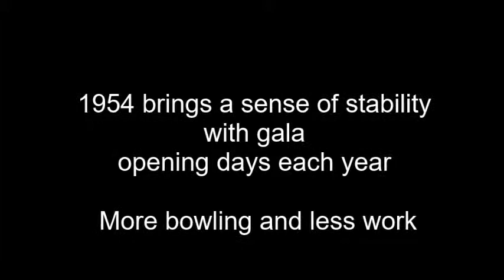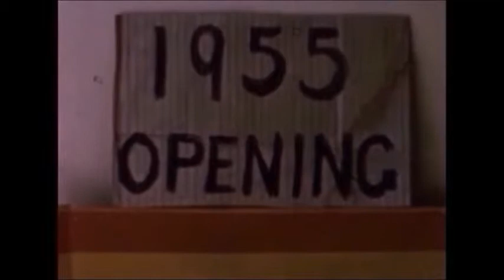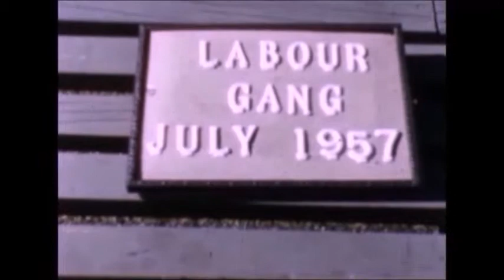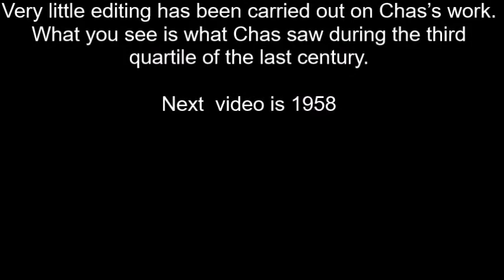SCBC 1954 South Camberwell Bowls Club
South Camberwell Lawn Bowls Club produced home movies between 1950 and 1970. Of special interest are the gala events, dress styles, bowling techniques and volunteering ethics of the time. For persons researching a family tree, this is a treasure trove of bowling members introduced and filmed.